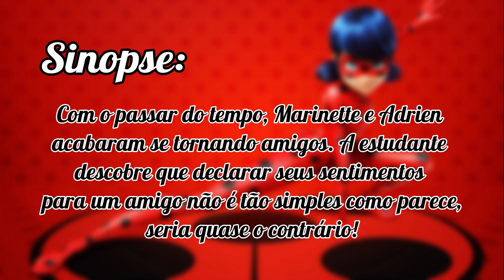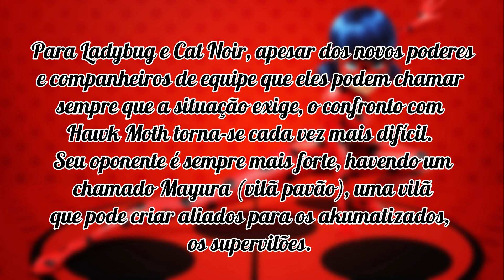Sinopse da 3ª Temporada de Miraculous Ladybug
◆ Vídeos novos várias vezes por SEMANA ◆